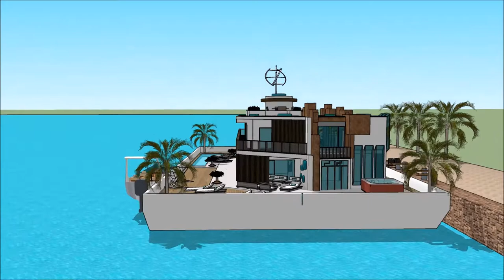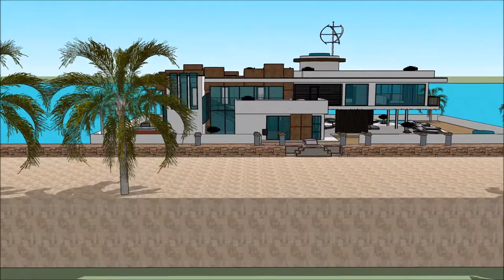casa grande bella mi casa nueva japonesa mansao de luxo hotel palm springs ultramoderna contemporane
The floating house villa houseboatzania launching an innovative high-end luxury yacht floating house villa mansion home design potentially as a display of exhibition of the casa grande bella mi casa nueva japonesa mansao de luxo hotel palm springs ultramoderna contemporane.

The collection of the Floating house villa houseboatzania concept casa grande bella mi casa nueva japonesa mansao de luxo hotel palm springs ultramoderna contemporane consists of high luxury and architectural art pieces in minimalism combined with living on the waterfront of the harbour.

The floating house villa mansion yacht design has the basis to sustain living with high standards and contemporary structural design casa grande bella mi casa nueva japonesa mansao de luxo hotel palm springs ultramoderna contemporane with numerous of prospects for excessive living and celebrating the desire of life worldwide: